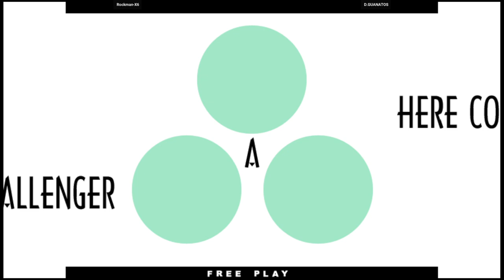KOF XI - Rockman-X6 VS D.GUANATOS | 🇲🇽🇺🇸 Fightcade2